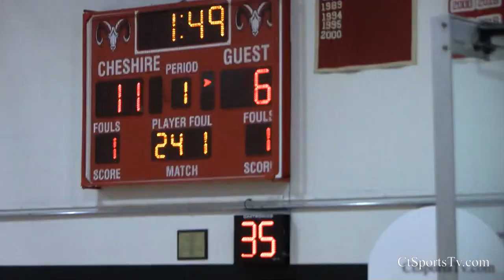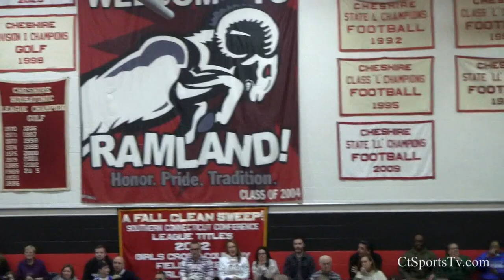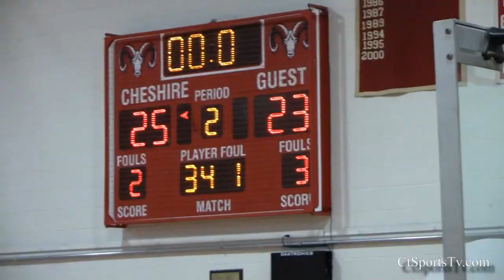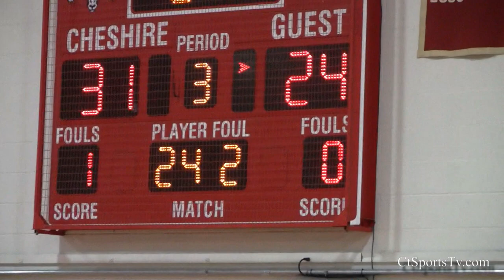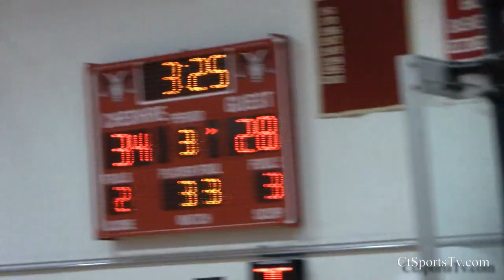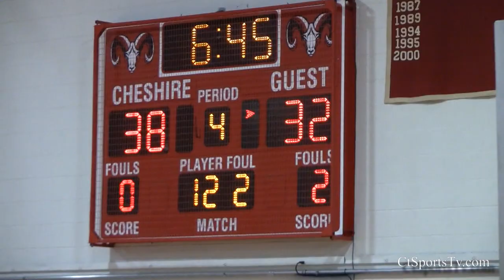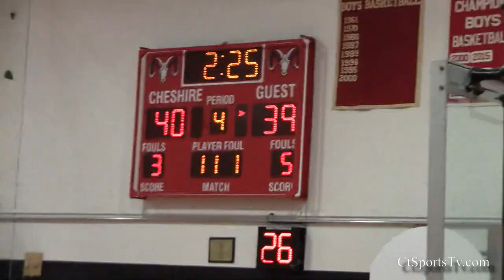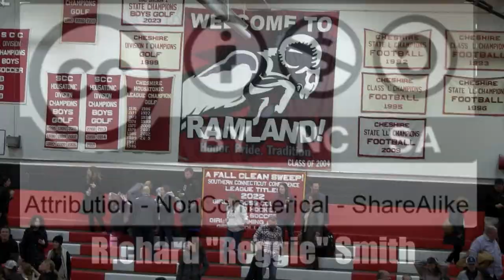Ct High School Varsity Girls Basketball West Haven vs Cheshire High School Girls Varsity Basketball.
Ct High School Varsity Girls Basketball West Haven vs Cheshire 06410 Connecticut Basic Editing Nail Biter. " Not over till it's over." Cheshire High School Girls Varsity Basketball.